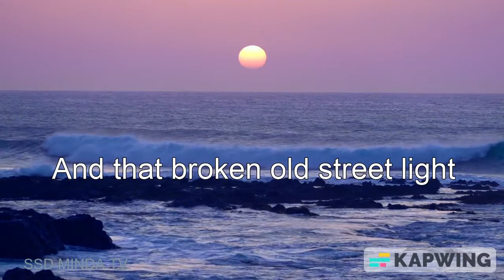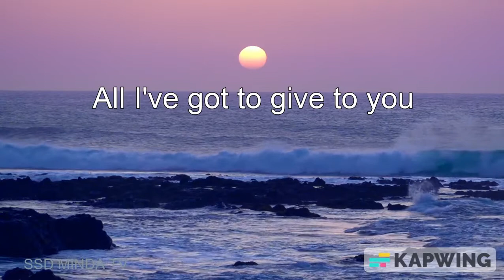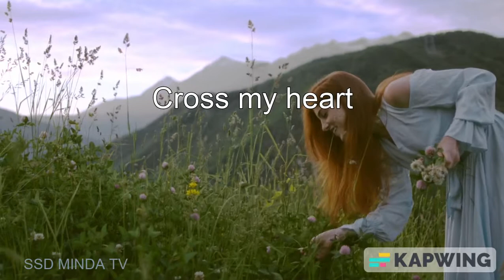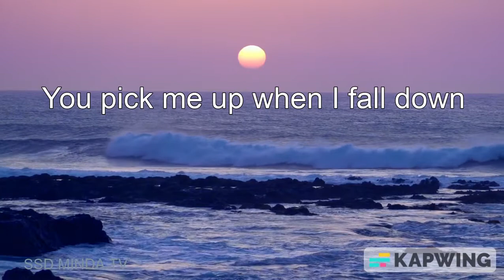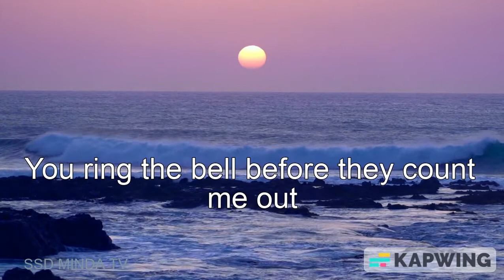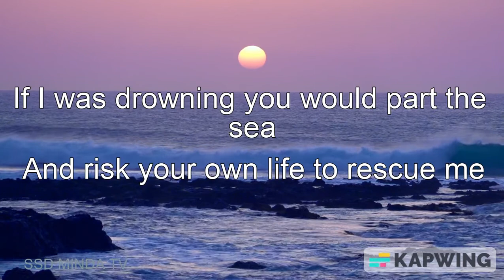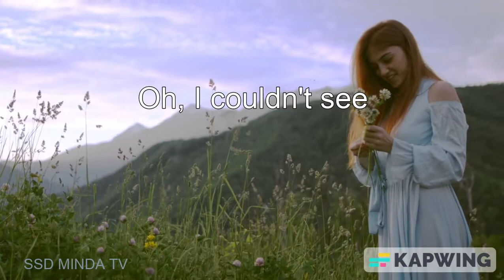Bon Jovi - Thank You For Loving Me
It's hard for me to say the things
I want to say sometimes
There's no one here but you and me
And that broken old street light
Lock the doors
We'll leave the world outside
All I've got to give to you
Are these five words when I
Thank you for loving me
For being my eyes
When I couldn't see
For parting my lips
When I couldn't breathe
I never knew I had a dream
Until that dream was you
When I look into your eyes
The sky's a different blue
Cross my heart
I wear no disguise
If I tried, you'd make believe
That you believed my lies
You pick me up when I fall down
If I was drowning you would part the sea
And risk your own life to rescue me
Lock the doors
You parted my lips
When I couldn't fly
Oh, I couldn't see